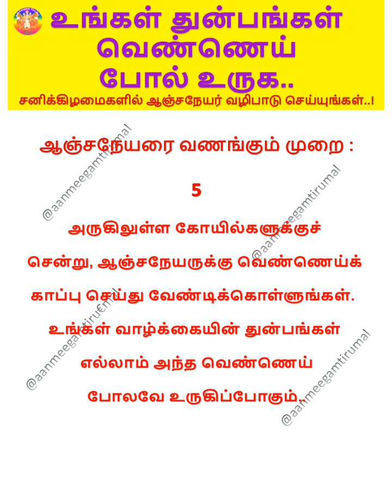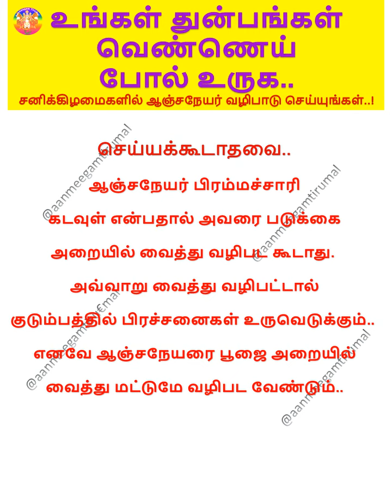சனிக்கிழமைகளில் ஆஞ்சநேயர் வழிபாடு செய்யுங்கள் !